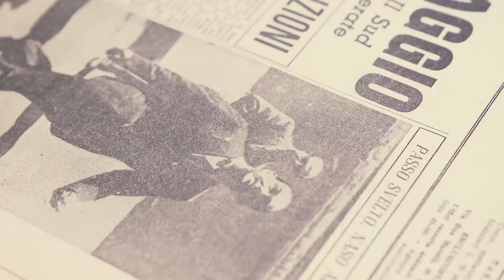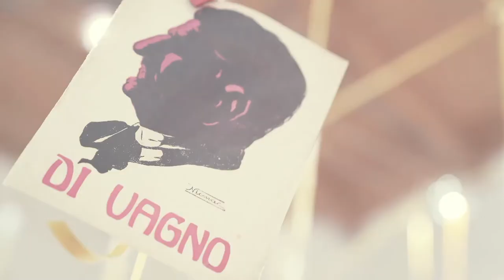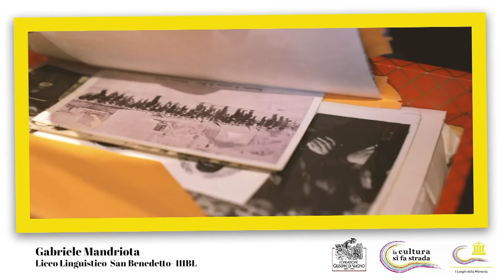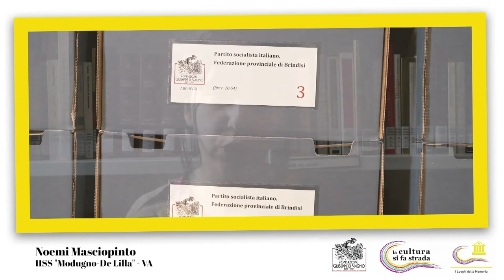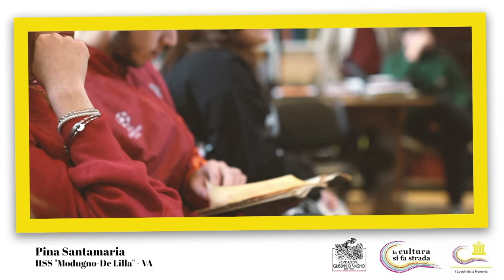Luoghi della memoria. Quale futuro per gli archivi?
In occasione della Giornata Europea del Patrimonio
in collaborazione con SAB Puglia – Basilicata
26/09/2020

Un incontro tra le principali esperienze archivistiche pugliesi e autorevoli rappresentanti di soggetti pubblici e privati che operano nel campo dell’audiovisivo e del mondo dell’informazione culturale; un convegno aperto alla partecipazione attiva di studenti, ricercatori, studiosi e decisori politici in funzione di un’analisi del contesto e di un approfondimento delle azioni da mettere in campo per migliorare sotto tutti i punti di vista la conservazione, l’uso e la fruizione della Memoria, del documento archivistico attraverso una stretta connessione con i linguaggi del nostro tempo.

con Claudio Cappon, Cristiana Castellotti, Wlodek Goldkorn, Aldo Patruno, Annalisa Rossi
introduce e modera Leonardo Musci